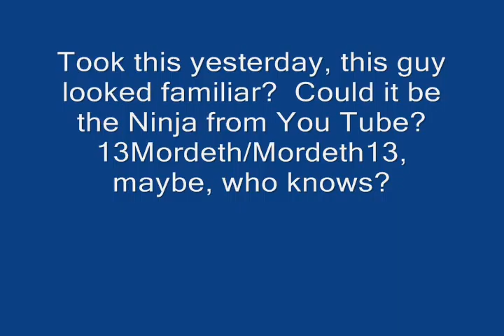Remsen Barn Festival of the Arts FOTA, 9 27 09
I was watching this, and notice that this person acted, and looked like someone I had seen before?
Could this be the famous motorcycle ninja,13Mordeth/Mordeth13?  I wonder, upstate NY, maybe, he does travel a lot! LOL